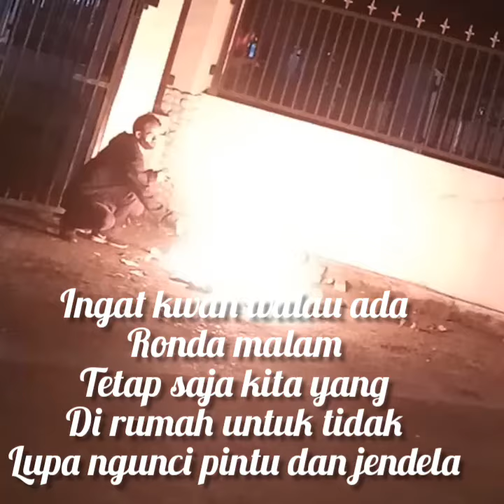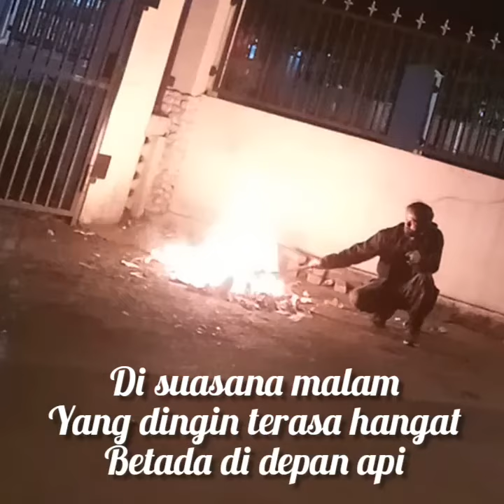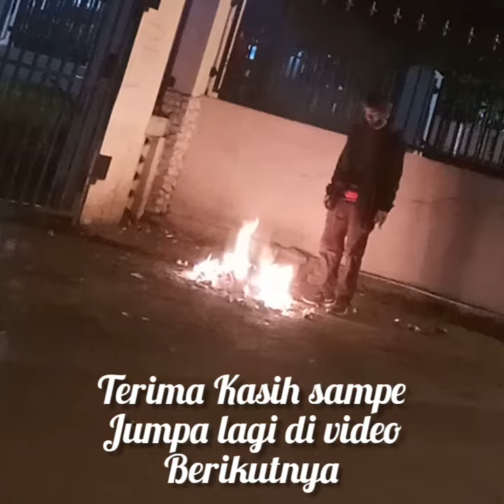Informasi Kegiatan| Jaga Malam| Osbirin Channel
Suasana Aman & Damai akan terwujud seandainya setiap malamnya diadakan Ronda Malam/Jaga Malam.

Informasi Kegiatan
Osbirin Channel
Terima Kasih